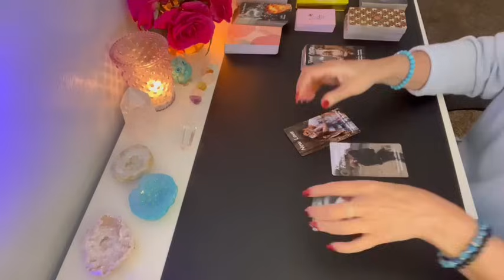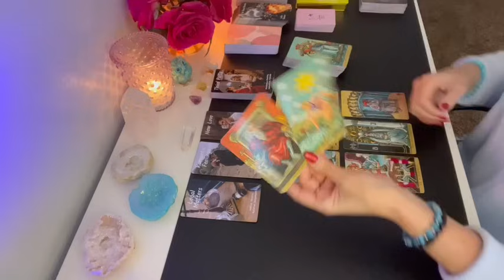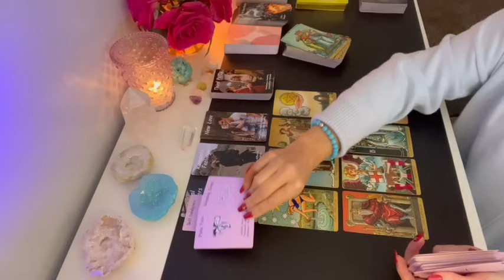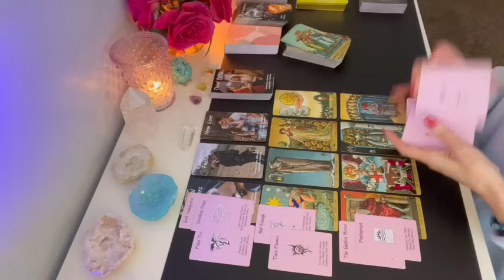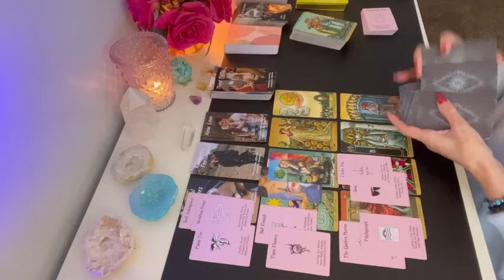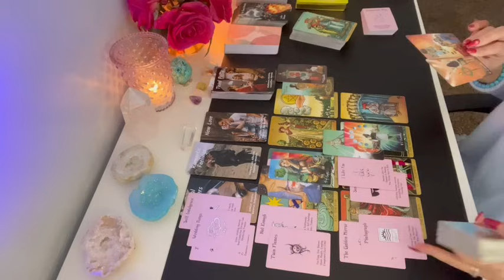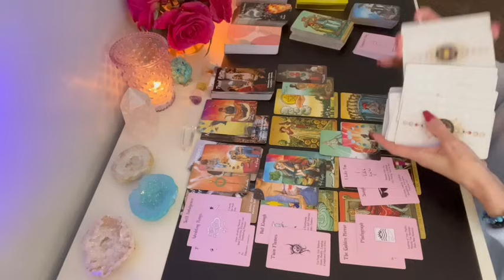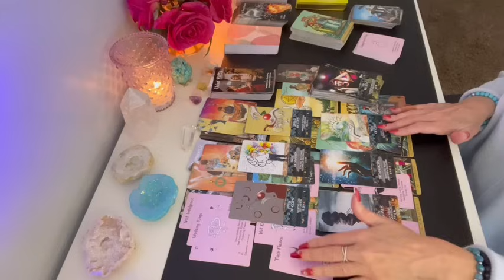Capricorn WoW! 💞 Something important is about to happen and it's an eye opener! Capricorn Love Tarot